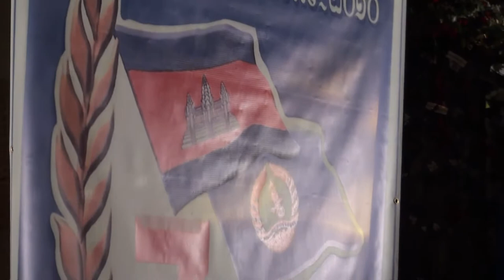2010-01-10 : 7 Makara Festivity in Lowell MA USA Part 9/9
On January 10th 2010 at Pailin City Restaurant, for the occasion of  7 Makara festivities, speeches of
H.E. Dr. Sea Kosal, ambassador and permanent representative of Cambodia to the United Nations;
H.E. Mr. Hem Heng, ambassador of Cambodia to the United States of America;
Mr. Sovann Ou, honorary Consul General;
Mr. Yin Sarun, Vice Chairman of CPP Mass;
and Mr. Soy Sopheap, Deum Ampil newspaper and radio.